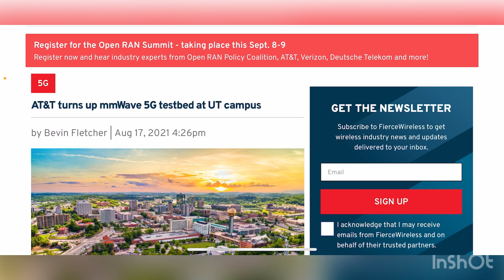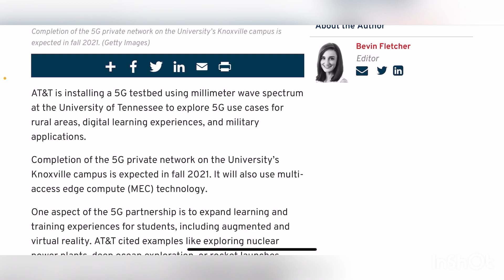AT&T WIRELESS | NETWORK UPDATE!!! GOOD TO SEE THIS FROM AT&T !!!!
GOOD TO SEE
More videos coming soon
Lightreading.com